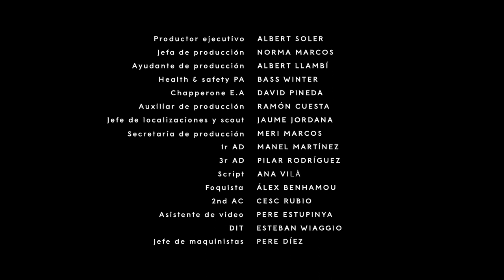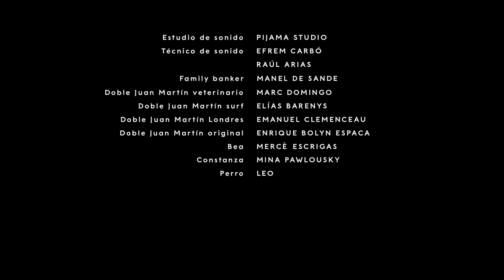“Els Meus Altres Jo”, un curtmetratge sobre la importància de prendre decisions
Què hauria passat si en lloc de prendre una decisió concreta, haguessis pres una altra? Som el resultat de les decisions que prenem en la nostra vida, però de vegades es necessita suport per prendre bones decisions. I és que a tots ens toca decidir al llarg de la nostra vida, però no sempre ho hem de fer sols.

ElsMeusAltresJo és un curtmetratge de Banco Mediolanum protagonitzat per Ernesto Alterio que t’explica la història d’en Joan i de quins serien els seus altres "jo" segons les decisions que hagués pogut prendre en el passat.

Des de Banco Mediolanum t'expliquem en primera persona l'experiència de com és conèixer als teus altres “jo" i la importància de prendre les decisions acompanyat. Et volem fer reflexionar sobre aquelles decisions que poden canviar la teva vida.